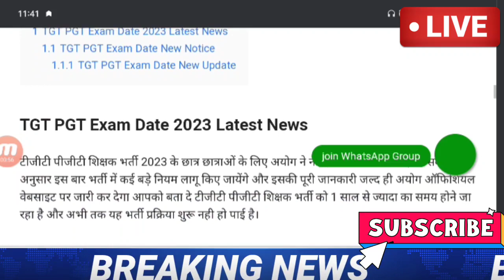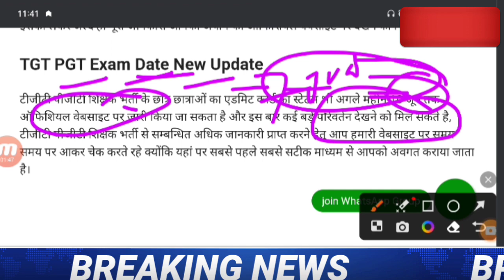TGT PGT latest news today,tgt PGT exam date 2023, TGT PGT vacancy 2023,tgt PGT latest update